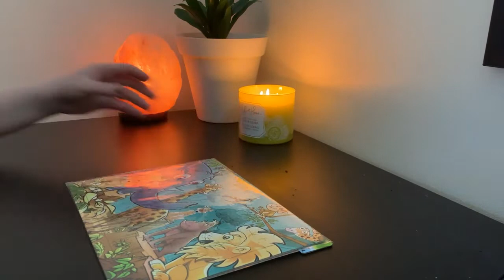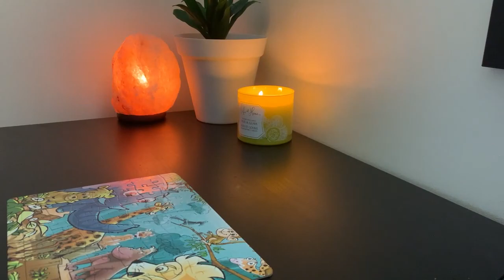ASMR Solving an Animal Puzzle *No Talking, No Tapping*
ASMR quietly solving an animal puzzle and relaxing with some background noise, no talking, no tapping.